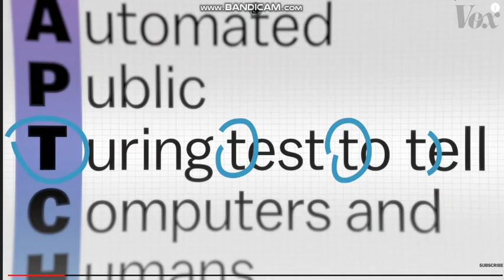I just wanna talk to him